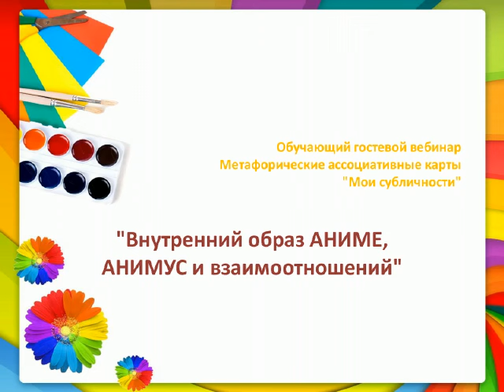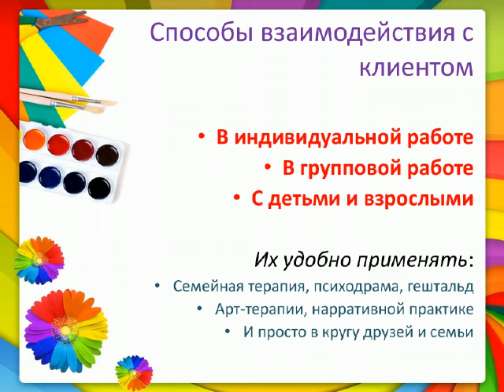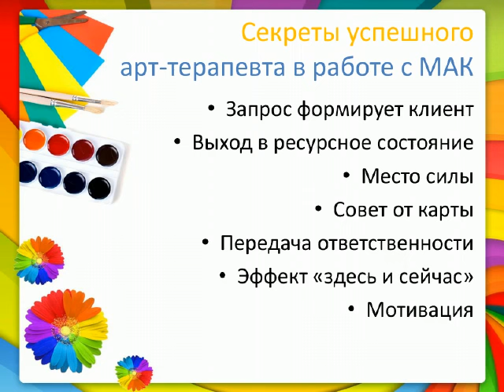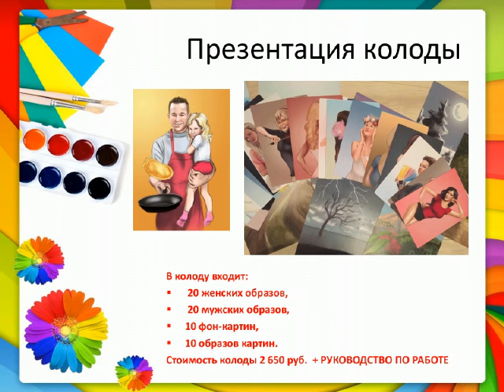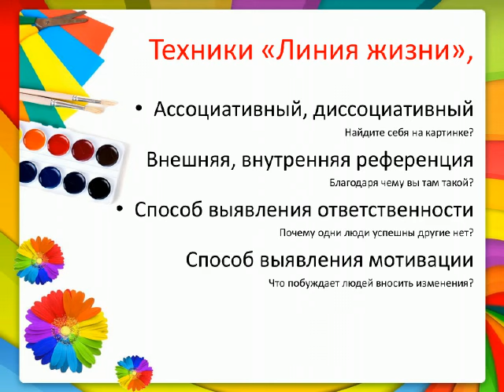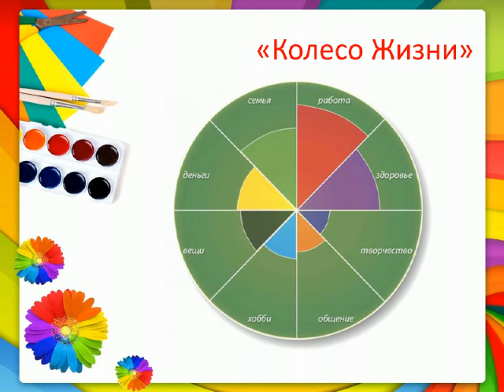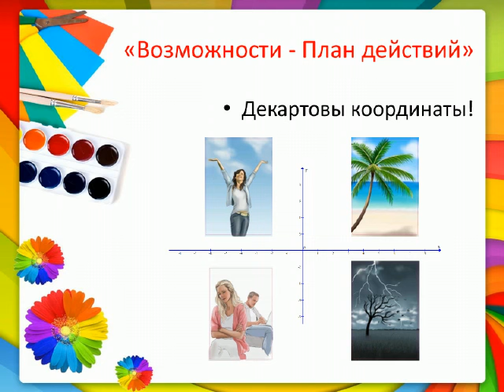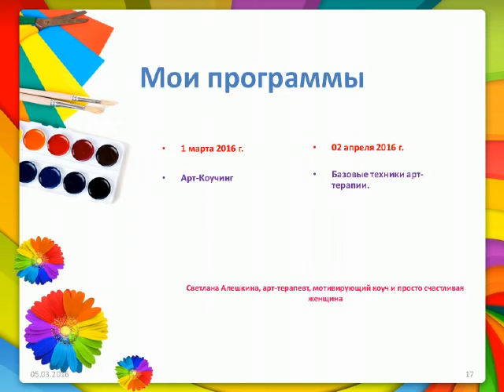Метафорические ассоциативные карты "Мои субличности"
Содержание вебинара:
1. Метафорические карты в консультировании.
2. Виды консультирования.
3. Способы взаимодействия с клиентом.
4. Секреты успешного арт-терапевта в работе с МАК.
5. Специфика консультирования.
6. Презентация колоды.
7. Практика: техники «Линия жизни», «Возможности — План действий», «Совет карты», «Колесо Жизни», «Мой мир».